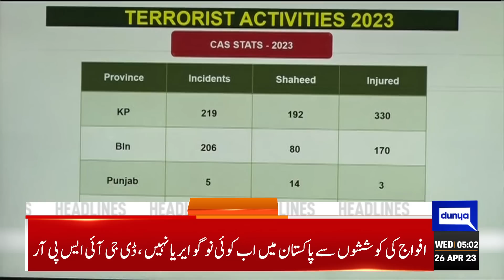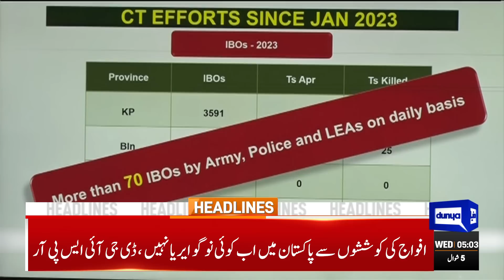Emergency Imposed In City | Dunya News Headlines 05:00 AM | 26 April 2023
DG ISPR slams India's ceasefire violations, propaganda against Pakistan

Pakistan Army emphasises non-political role in national affairs

PM Shehbaz holds consultation with political leaders, economic experts

Tarar says senseless people want tussle among institutions

Saqib Nisar reacts to leaked audio call

Army chief's China visit to determine country's foreign policy: Sh Rashid